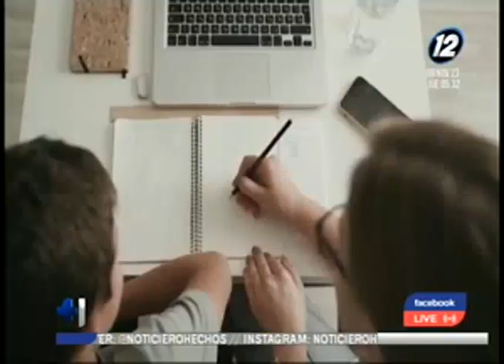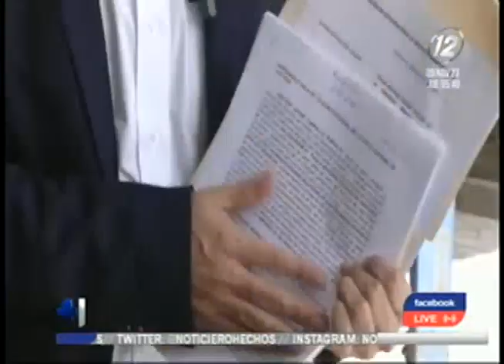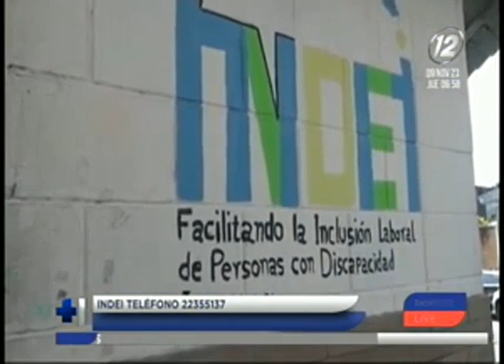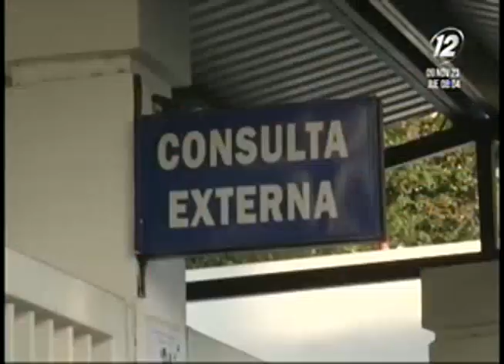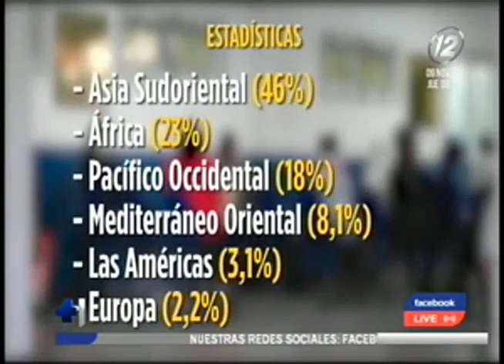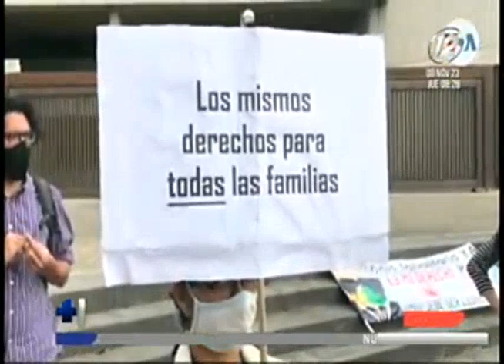Hechos AM: 09 de noviembre del 2023